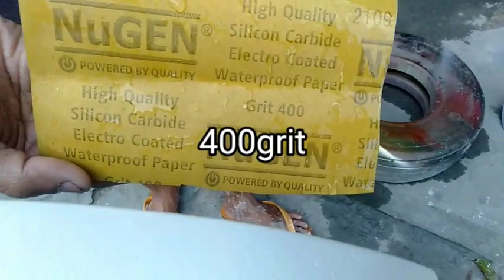DIY Paano kung nag wrinkles/bubbles ang paint ano dapat gawin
DIY Paano kung nag wrinkles ang paint ano dapat gawin